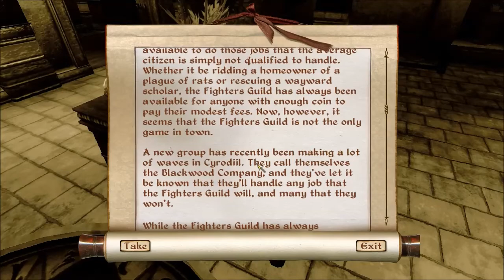Oblivion [Part 3] - Lost Amulet